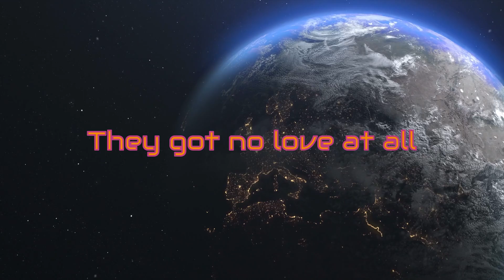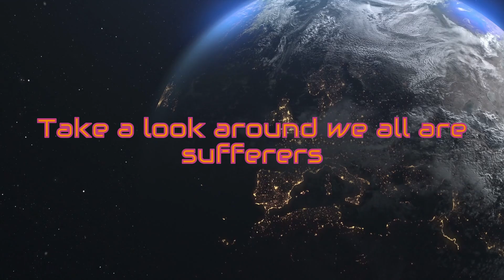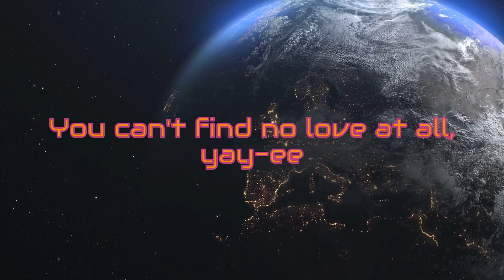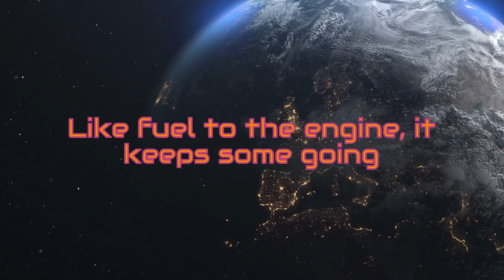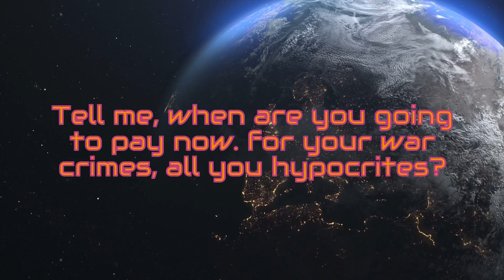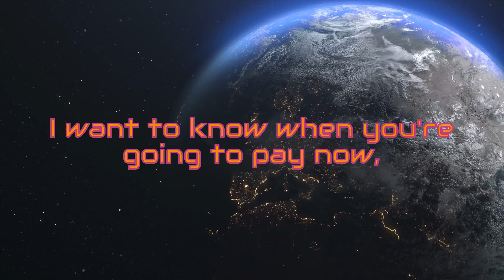Rashani - This World Is Merciless ( Special Edition}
"This World Is Merciless" (Special edition} Is Written, Produced, Recorded, Performed, Mixed, and Mastered by Rashani @ Zamani Recording Studio.